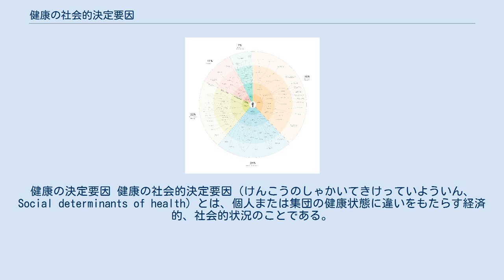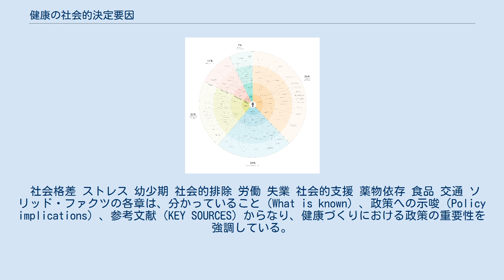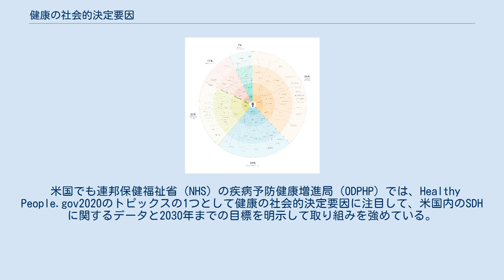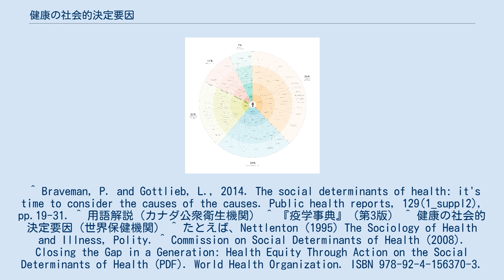健康の社会的決定要因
健康の決定要因 健康の社会的決定要因（けんこうのしゃかいてきけっていよういん、Social determinants of health）とは、個人または集団の健康状態に違いをもたらす経済的、社会的状況のことである。
健康の社会（的）規定因子や、健康の社会的決定因子とも。
 20世紀後半以来、人びとの健康や病気が、社会的、経済的、政治的、環境的な条件に影響を受けることが広く認められるようになり、その研究が進んでいる。
カナダ公衆衛生機関や世界保健機関といったいくつかの保健機関は、健康の社会的決定要因が集団や個人の快適な暮らしに大きな影響をもたらすことを表明しており、1980年代後半以降、集団の健康の改善や健康格差の緩和における情報キャンペーンなどの限界が明らかになるにつれ、公衆衛生の研究において医療社会学との連携が進み、ますます健康の社会的決定要因の調査に焦点が当てられるようになってきている。
健康被害の経験は、不平等に分布している。
これは、自然現象ではなく、不十分な社会政策、 （富と健康を持つものがより裕福となり、それらを持たぬものがより貧しくなるという）不公平な経済的再分配、そして政治的な問題である、と主張する筋もある。
 健康の社会的決定要因を探る努力は、トマス・マキューンの考察した死亡率減少の4つの社会的要因、カナダ厚生大臣によるラロンド・レポートにおける4つの医療領域、アメリカのヘルシー・ピープルで追認した4つの寄与要因、イギリスのブラック・レポートの指摘した社会階層、世界保健機関による健康づくりのためのオタワ憲章における健康の前提条件、健康の支援環境についてのスンツバル声明における支援環境の4つの側面と、積み重ね上げられた。
1997年健康づくりを21世紀へと誘うジャカルタ宣言にて健康の決定要因の重要性が強調されると、1998年マイケル・マーモットとリチャード・ウィルキンソンらによる知見の整理により、健康と社会とを結びつける現実的かつ政策的な概念として成熟した。
 健康の社会的決定要因が示唆するものは、個人や集団の健康は、個人では管理できない状況に左右されている、ということである。
これは以下のような寓話を介して解説されることがある。
 カナダ公衆衛生機関では、このような寓話から、すべての人々の健康水準を決定している一連の要因や状況の存在に言及している。
これは世界保健機関による健康の定義にも合致する理念である。
 以下はカナダ公衆衛生機関により表明されている、健康の決定要因（いくつかは社会的決定要因）の一覧である。
 所得と社会的地位 社会支援ネットワーク 教育と識字能力、つまりヘルス・リテラシー 雇用/労働環境 社会環境 物理的環境 個人の保健行動とストレスへの対応（ストレス・コーピング）スキル 健康的な小児の成長 生物的素質と遺伝的素質 医療 性別 文化 世界保健機関欧州地域事務局は、健康の社会的決定要因に関する意識の向上を目的として、1998年よりソリッド・ファクツ（しっかりとした根拠のある事実）を公表している。
2003年には第2版が公表されている。
ソリッド・ファクツでは、社会的決定要因として以下の要因を説明している。
 社会格差 ストレス 幼少期 社会的排除 労働 失業 社会的支援 薬物依存 食品 交通 ソリッド・ファクツの各章は、分かっていること（What is known）、政策への示唆（Policy implications）、参考文献（KEY SOURCES）からなり、健康づくりにおける政策の重要性を強調している。
 ソリッド・ファクツでは、それぞれの社会的決定要因とその重要性について解説を加えながらも、これらは先進国における資料に基づいており、決定要因と社会の発達度との関係から、開発途上国においては、そのことを考慮すべきであるとしている。
 2004年、世界保健総会は食事と運動、健康についての世界戦略を採択し、健康的な食事と運動において国家の果たすべき役割と負うべき責任を確認、強調している。
 2005年の健康づくりのためのバンコク憲章では、国際化した世界における健康の決定要因を管理するために必要な、活動と責務、誓約が確認されている。
 2008年には、世界保健機関の健康の社会的決定要因委員会が、その最終報告書を発刊している。
 米国でも連邦保健福祉省（NHS）の疾病予防健康増進局（ODPHP）では、Healthy People.gov2020のトピックスの1つとして健康の社...